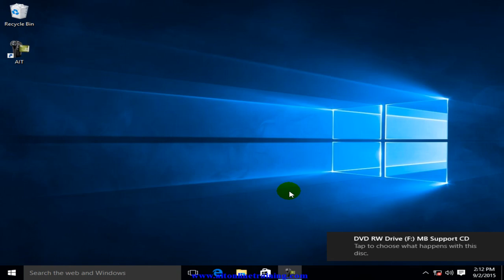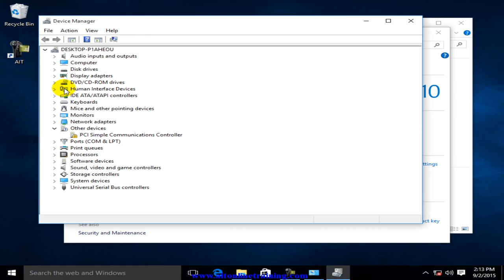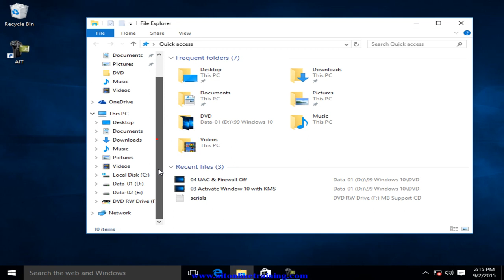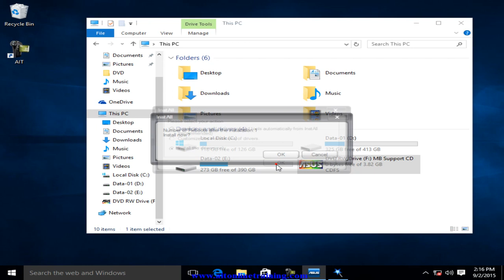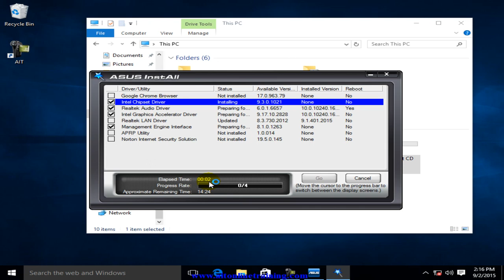Install Driver | Install & Upgrade Windows 7,10 | ဝင်းဒိုးတင်နည်းမြန်မာသင်ခန်းစာ | Windows Lesson